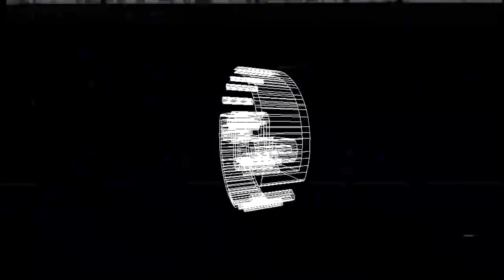Pitch! - Insane (Original Mix) [Moolly Moolly]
[PROMO ONLY]